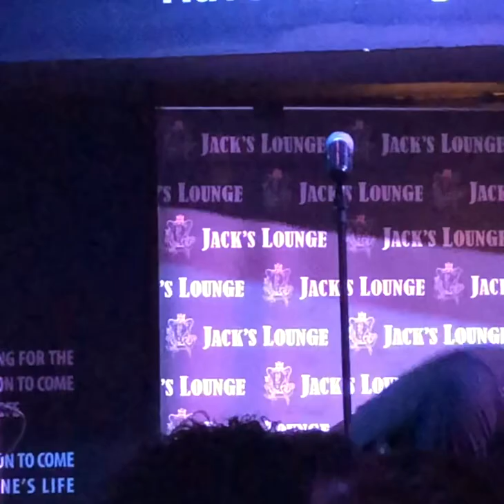Loukas Yorkas «Βράδια Αξημέρωτα» «Σβήσε το Φεγγάρι»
Jack's Lounge / Glyfada 2019